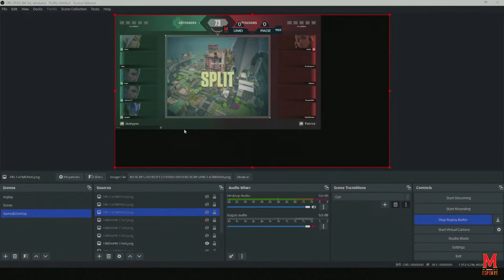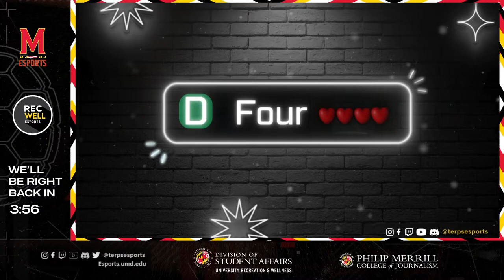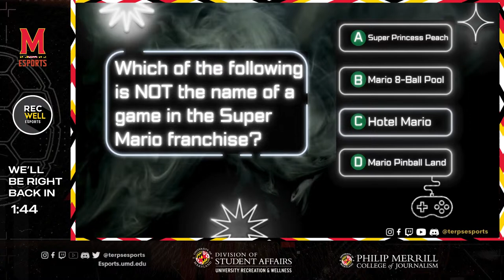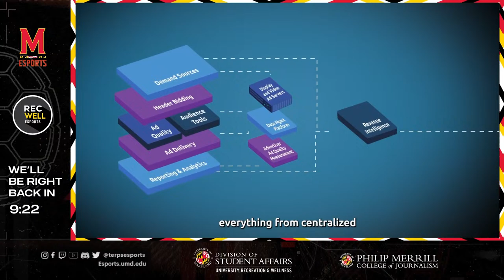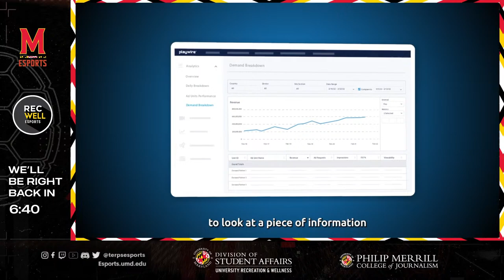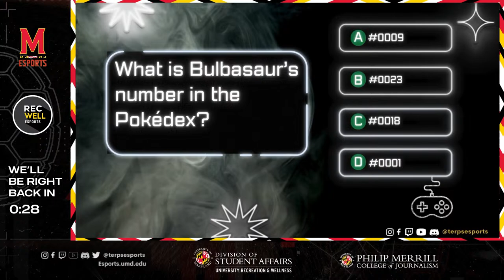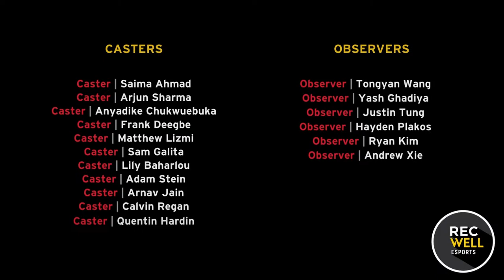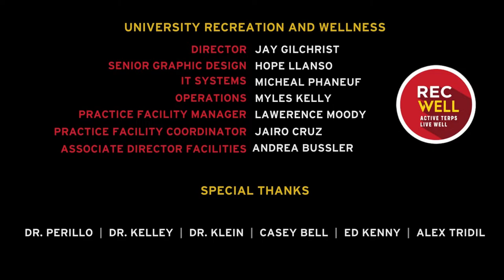UMD Lotus vs Pace Esports || NECC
UMD's Gamechangers team Lotus takes on Pace Esports in this collegiate Esports stream from Knight Hall at the University of Maryland.